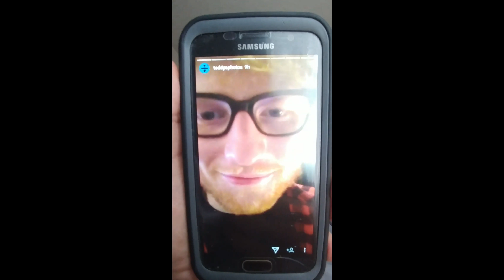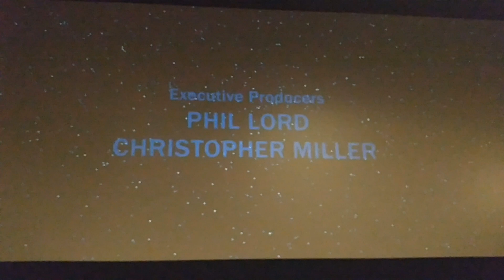2.5 Second Video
Happy one year.  Lets have many more!